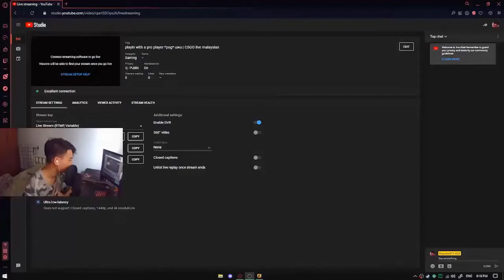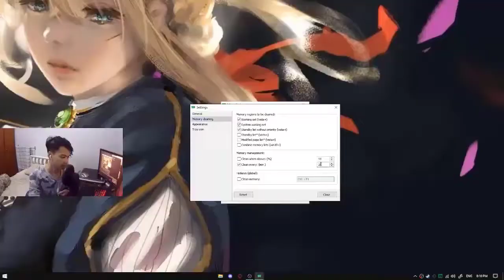When Malaysian Valorant Players Play CSGO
If u get easily offended at inappropriate words or stuff then dont watch okk? ok, enjoy :)

Eric's insta - @_ericsenpai_